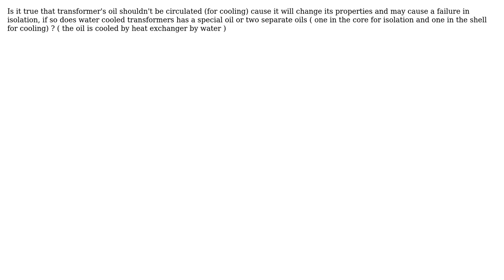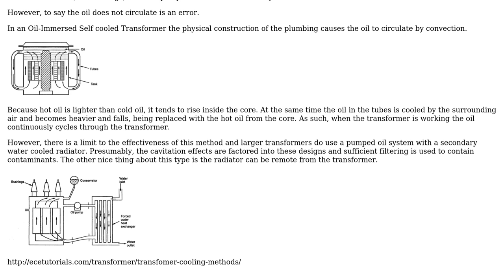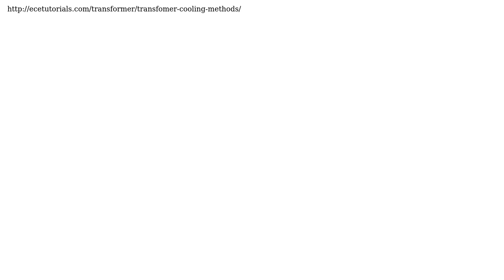Electronics: Transformer's oil circulation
With thanks & praise to God, and with thanks to the many people who have made this project possible! You are responsible for your own actions.